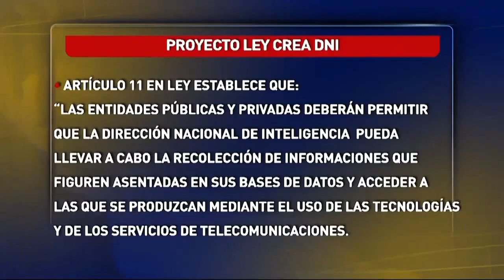Consideran de violatorio proyecto que crearía nueva Dirección Nacional de Inteligencia